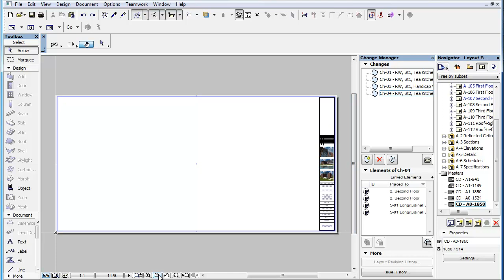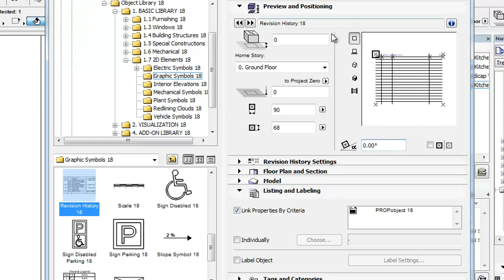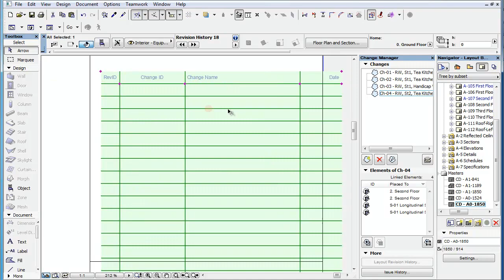ARCHICAD Revision Management - The Revision History Object